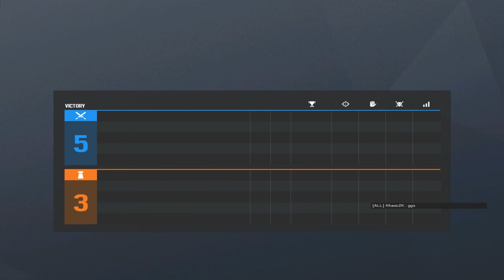How I hit Champion (AGAIN) - Rainbow Six Siege